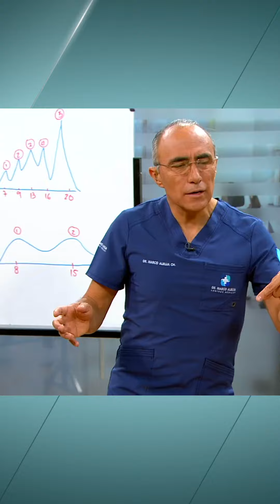Tratamiento de Medicina del Estilo de Vida😇